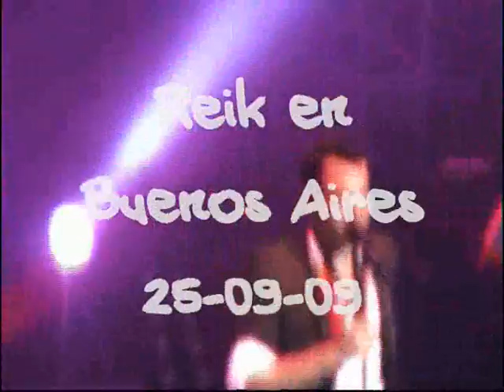Reik - Me Duele Amarte (Gran Rex 25-09-2009)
aaaii aii s2